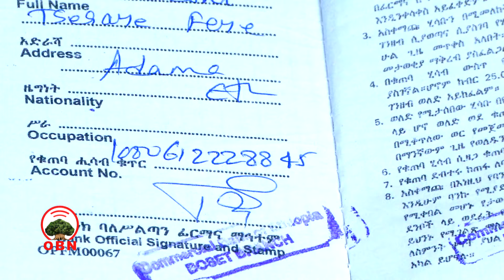Daa’ima dhibee onneetiin dararamaa jirtu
Maatii harka qalleeyyii daa’ima dhibee onneen dararamaa jirtu waliin rakkachaa jiran. “Maaloo daa’ima keenya lubbuushee du’arraa nuu baraaraa.” jedhanii gaafatan.